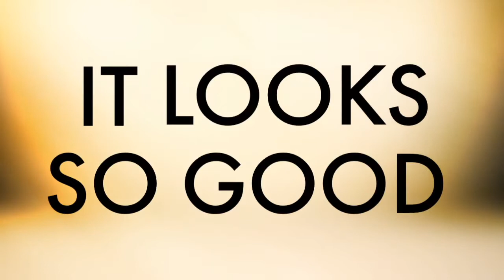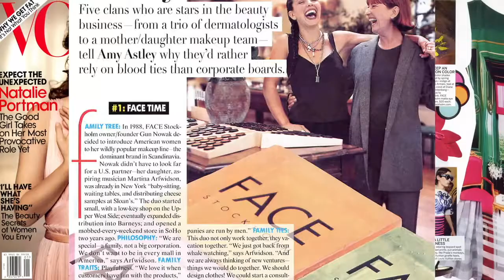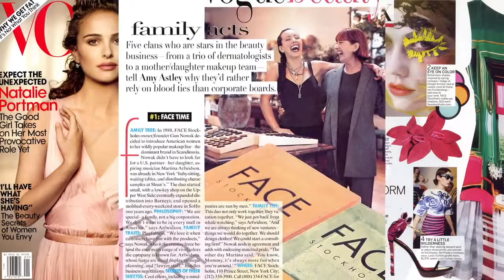Skin&Bones® FACE Stockholm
Scandinavian Quality, THE Makeup Brand of the A-List!